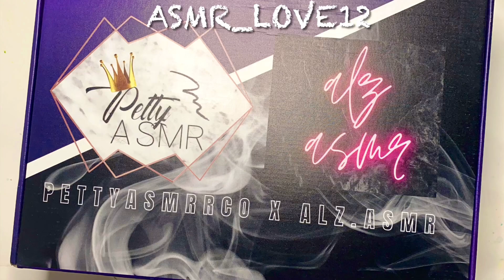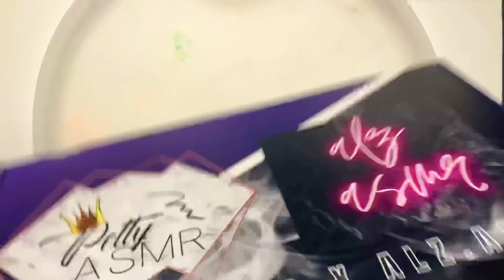Crushing my @pettyasmrrco & @alz.asmr box! || reformed gym chalk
Hi everyone!! I got my box last week and just had a moment to crush these! The opening of the box is at the end if you’re into box openings!

No reposts to any platform

 If anyone is interested in contributing to my channel below is the link to my wish list.